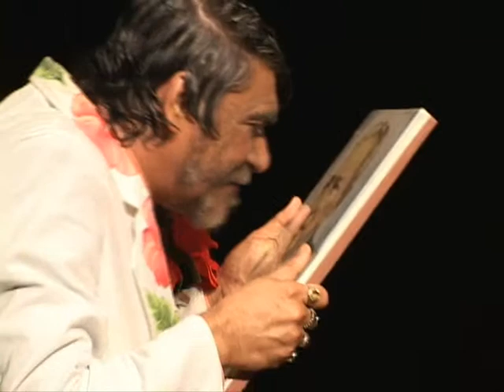Incelênça - 2009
Incelênça - 2009- Palco Giratório 2009